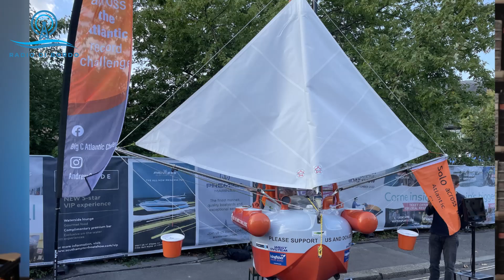Big C - La più piccola barca del mondo attraversa l'oceano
Andrew Bedwell a maggio 2023 attraverserà l'Oceano Atlantico, dal Canada alla Cornovaglia, sulla barca più piccola del mondo. Big C misura poco più di un metro ed ha un armo davvero speciale. Andrew impiegherà circa due mesi, alla velocità massima di 2,5 nodi, per completare la sua impresa.

LA MIA ATTREZZATURA:
Fotocamera Vlog Sony ZV-1
Action Cam SJCAM SJ8
Telecomando wireless e tripiede
Stabilizzatore 3 assi
Microfoni Wireless MOMAN C1X
Microfono lavelier di scorta
Kit luci
Asta supporto per smatphone

Chi sono: Mi chiamo Matteo, classe 1981, nato a Rimini. Sono appassionato di tutto quello che riguarda l'acqua, il mare, la nautica. Non sono un esperto ma un grandissimo curioso con l'obiettivo di creare una grande community di appassionati come me, che possono trovare su Radio di Bordo idee, spunti e curiosità.

Per gestire la partita iva della mia attività online, utilizzo il servizio offerto da FISCOZEN: economico, semplice, veloce e con un'assistenza sempre pronta a rispondere alle mie domande.